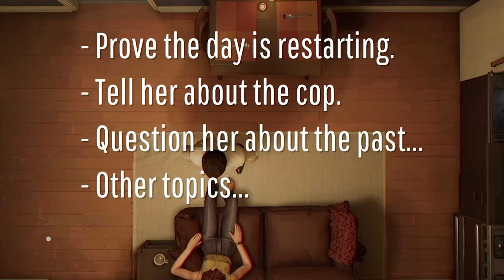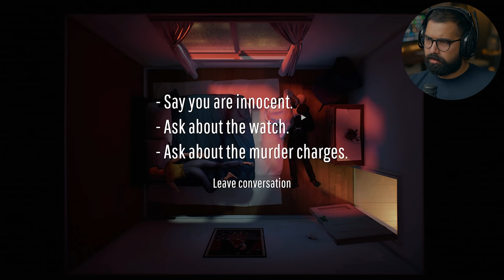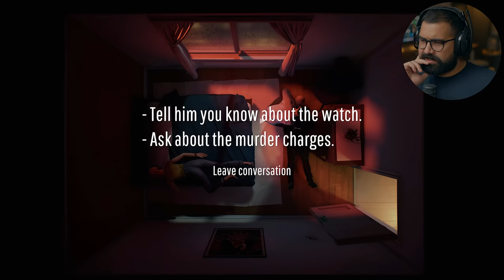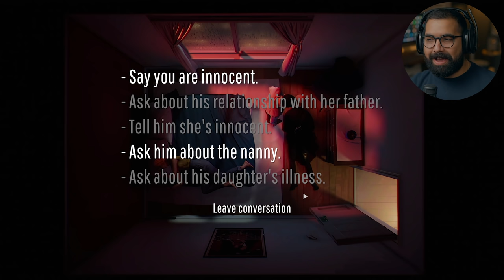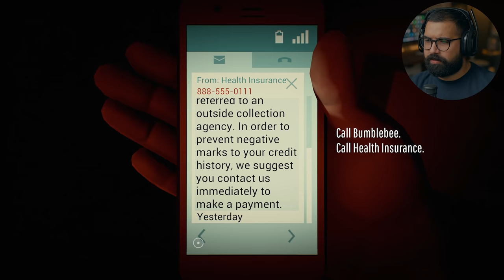Twelve Minutes - Part 2 - I HID IN THE CLOSET AND HE MURDERED HER..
Twelve Minutes Game Walkthrough Gameplay Part 2. Welcome to the official series of the Twelve Minutes (12 Minutes) Game this series will include the full game story with review and first impressions. This will be Twelve Minuites on PC at 4K 60FPS rednered at 1440P - 12 Minutes Game Full Game Walkthrough.

 A COP BROKE INTO OUR HOUSE AND WANT MY WIFE FOR MURDER! | Twelve Minutes - Part 1

EVERYTHING I use to Game:
▶Kontrol Freek:
▶SCUF Gaming:
▶GFUEL:
6800 SW 40th St #282